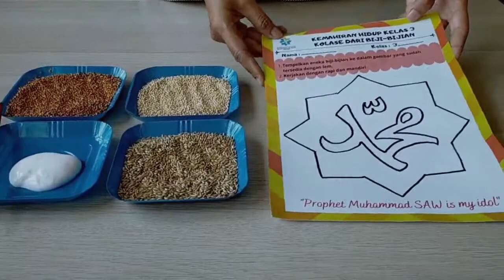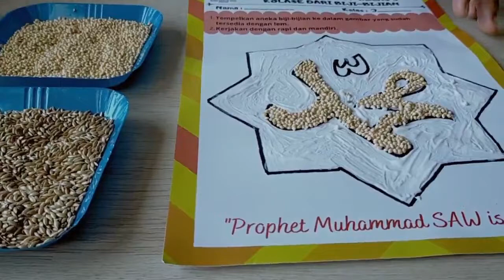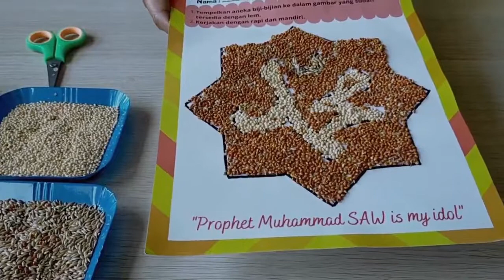MEMBUAT KOLASE DARI BIJI-BIJIAN | KEMAHIRAN HIDUP GRADE 3